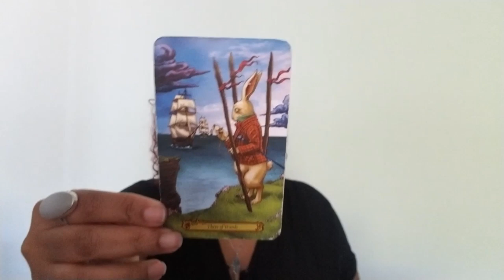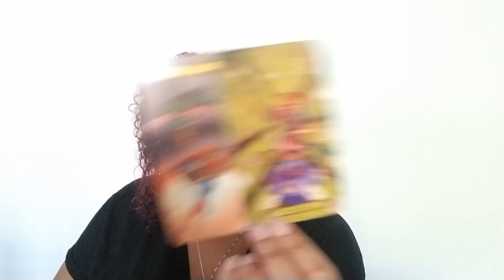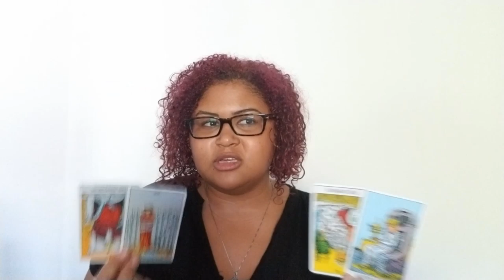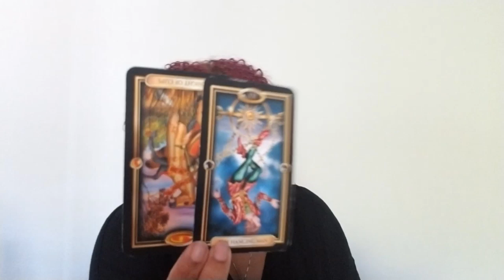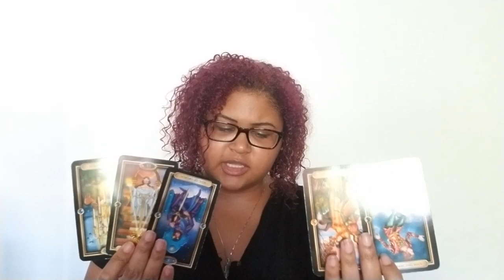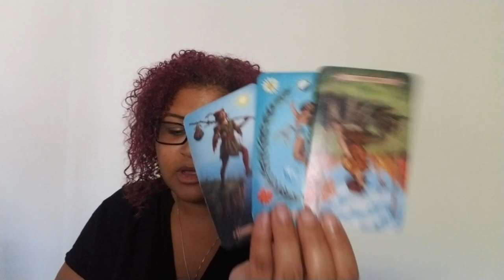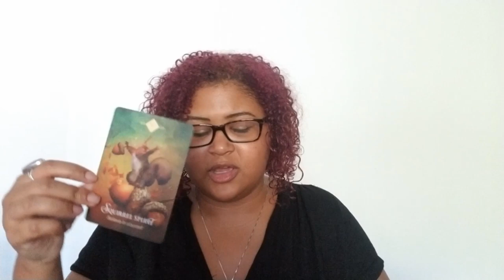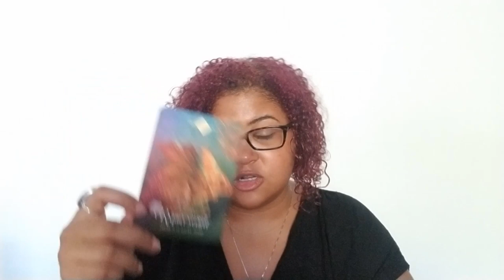Capricorn: Empress Walking Into The Sun (August 14th - 21st)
Capricorn: Weekly Love Reading (August 14th - 21st)